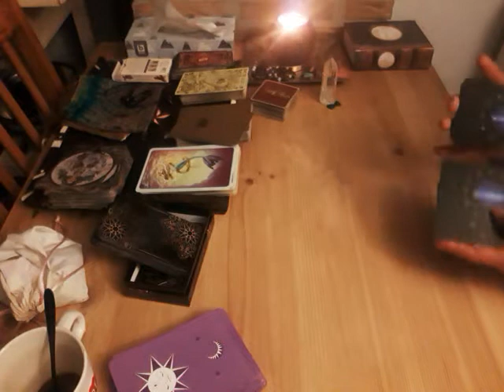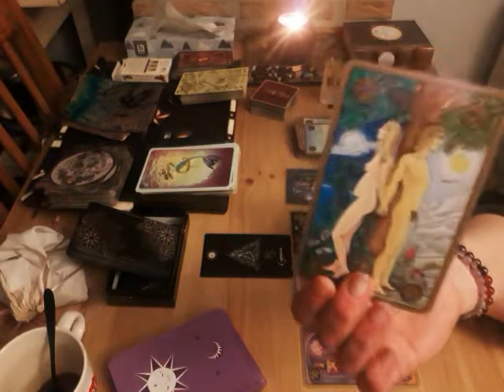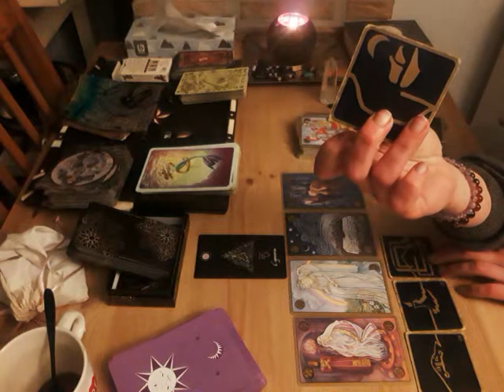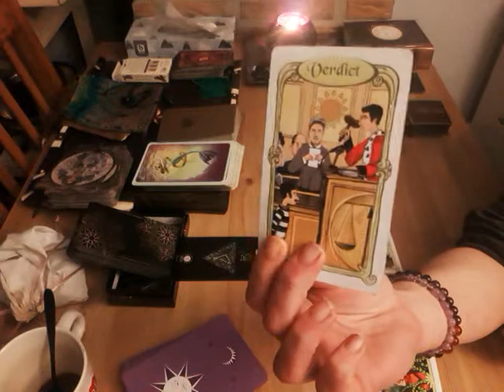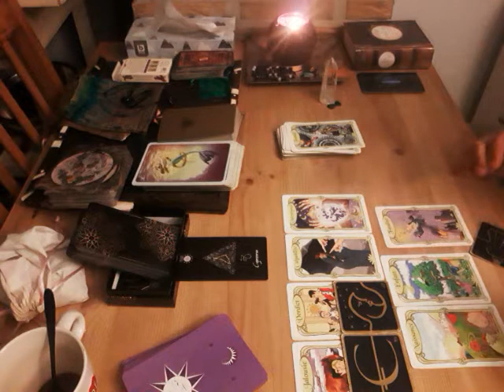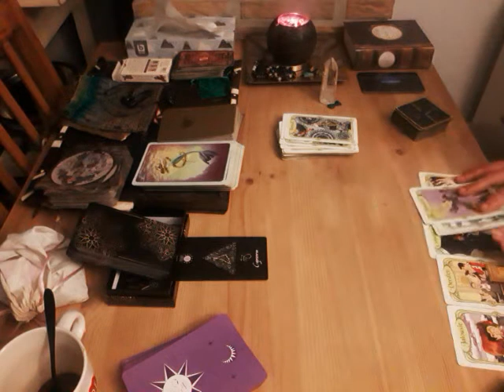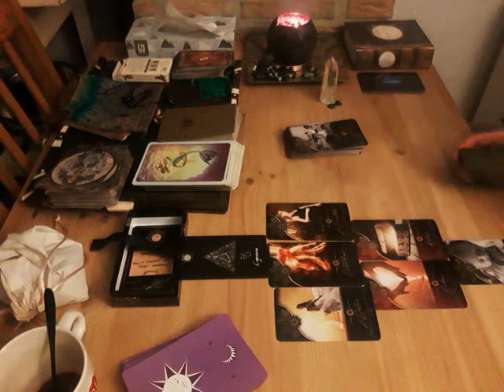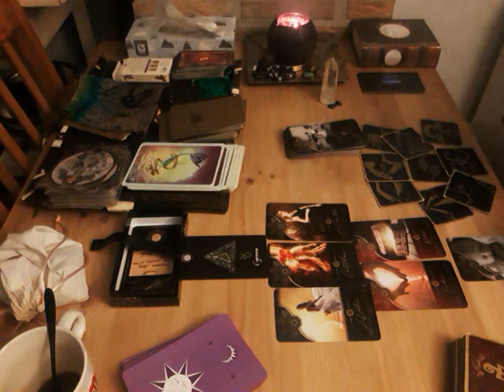♑CAPRICORNE♑ 🌬Février 💫Pleine🌕Lune 💫 🕯Mars 🌱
💫Tirage des énergies de la fin du mois de 🌬Février❄

🌕 Tirage des énergies de la pleine Lune 🌕

🕯 Lueur sur ce qui vient vers toi pour❄ Mars 🌱

🌈  prenez uniquement ce qui vous parle 🌈

bisouille 🙏😘